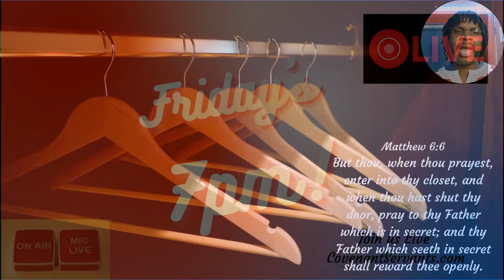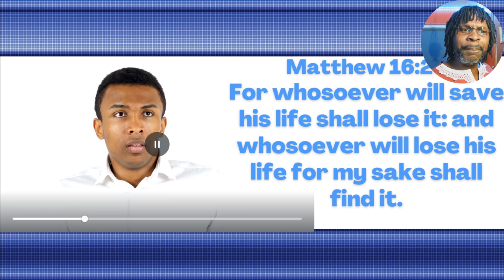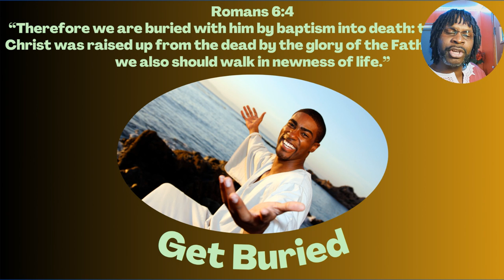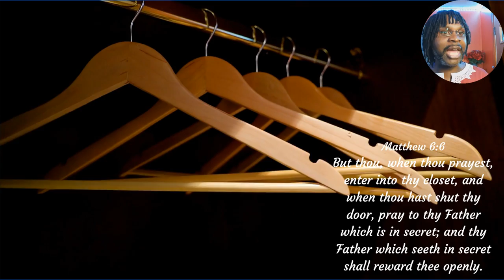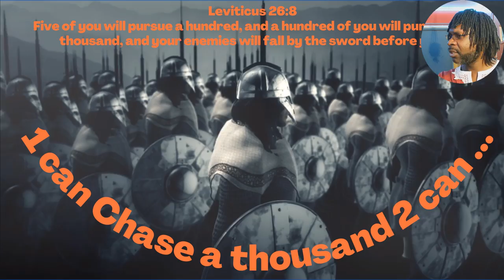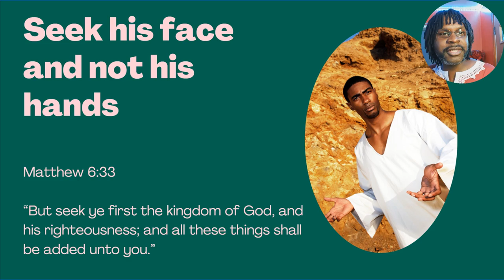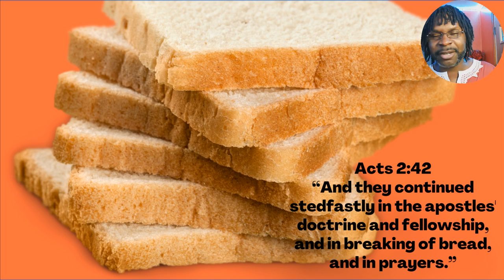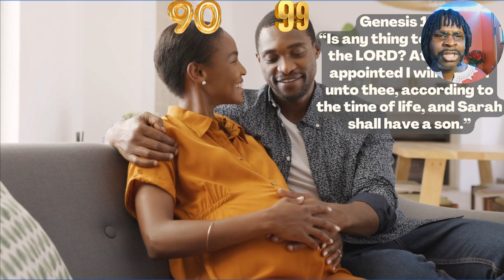'Dat Don't make no sense!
The Bible is the complete opposite of what the World teaches